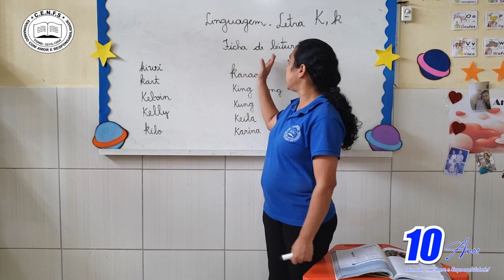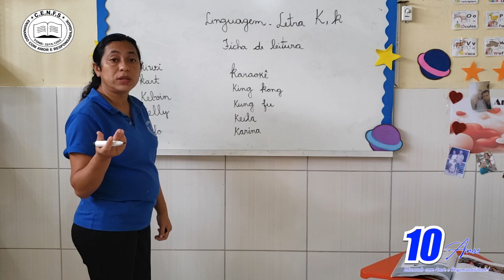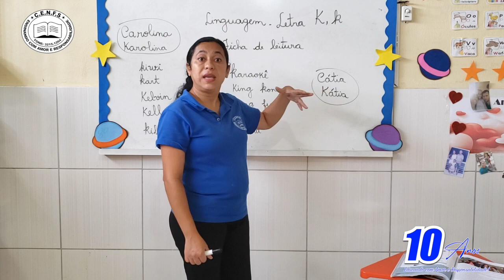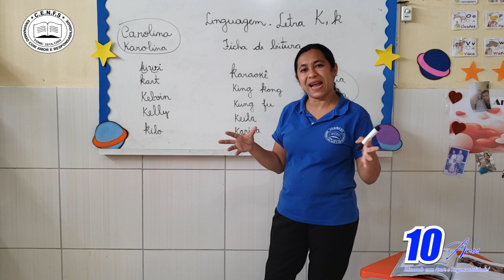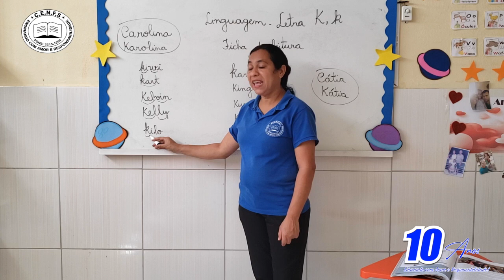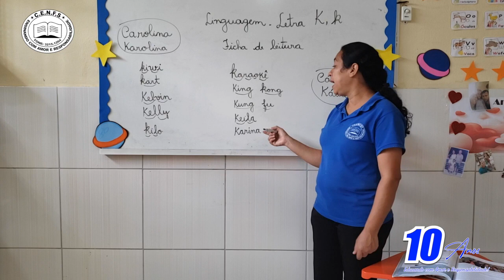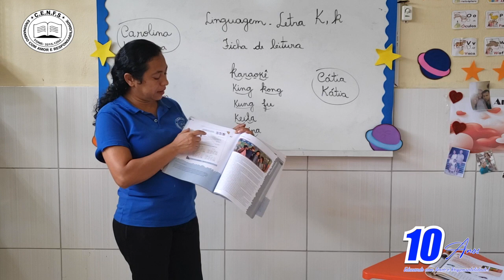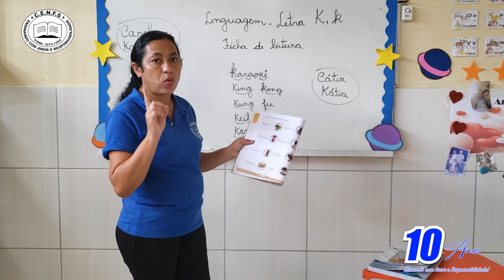VÍDEO AULA - DIA: 01/07/2020 - LINGUAGEM E ARTES - TURMA: INFANTIL V MANHÃ